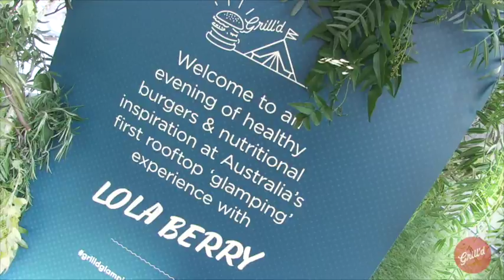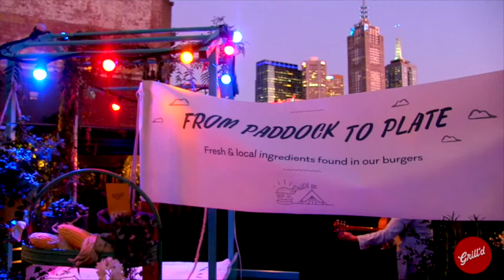Glamping with Lola Berry at St. Jerome's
We gave four very lucky winners the chance to go glamping with leading Australian nutritionist Lola Berry followed by a morning Yoga session on the rooftop of St. Jerome's - The Hotel.